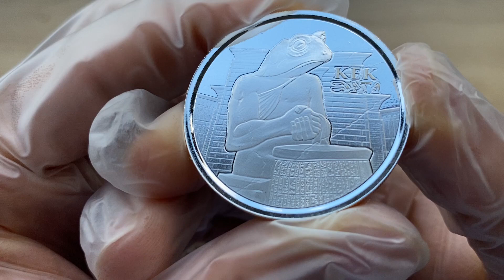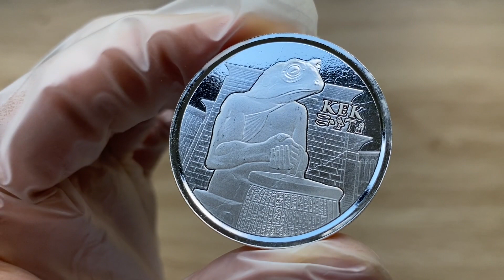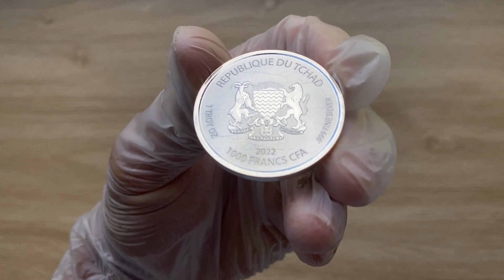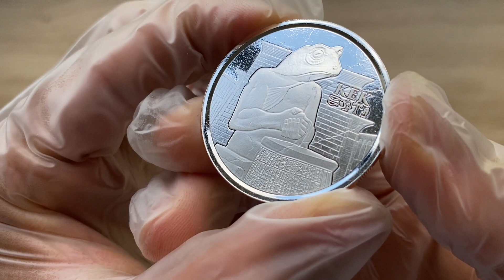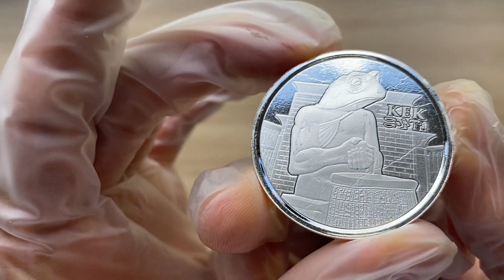Egyptian Relic Series, 2022 KEK 1oz Silver BU Coin